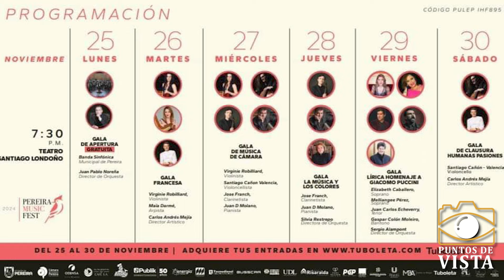DESDE EL 25 DE NOVIEMBRE PEREIRA ENTRA AL CIRCUITO DE LOS GRANDES EVENTOS DE MÚSICA CLÁSICA DEL PAÍS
El empresario Carlos Varón a nombre de la organización Pereira Cívica invita a este magno evento producto del esfuerzo de empresarios, artistas e instituciones vinculadas al mejoramiento del nivel cultural de los pereiranos